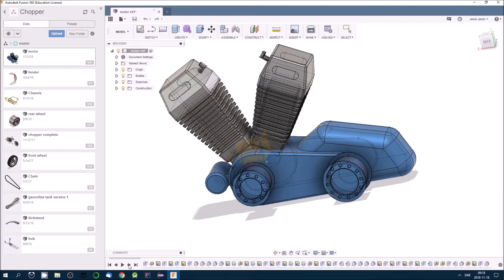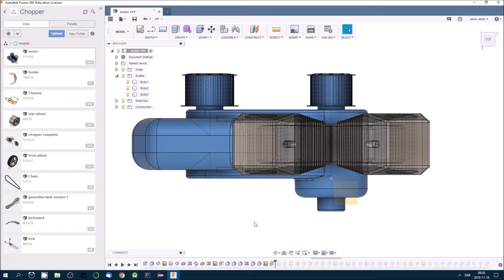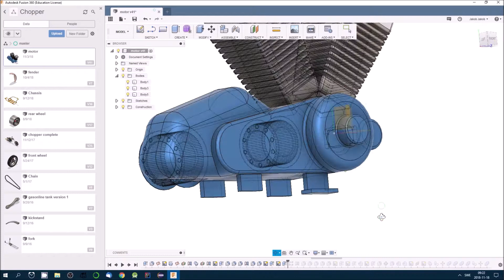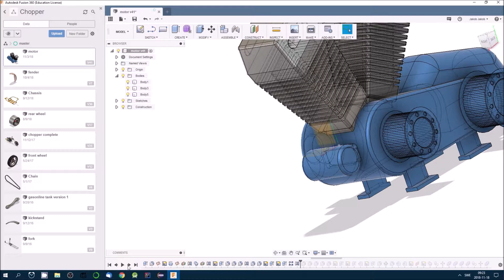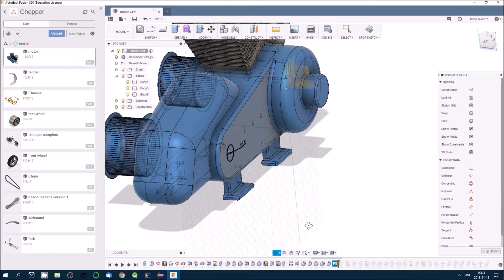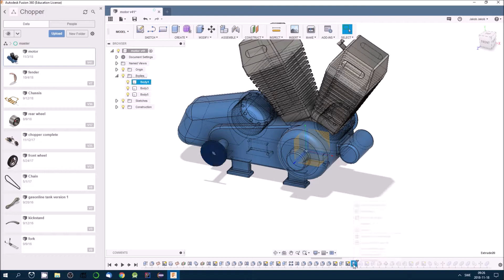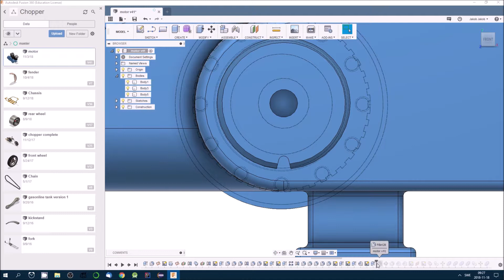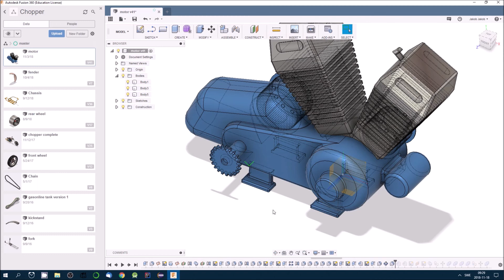Hur man gör en chopper - Del 8 - Motor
Vi fortsätter med motorn. Gör drev och stödben.